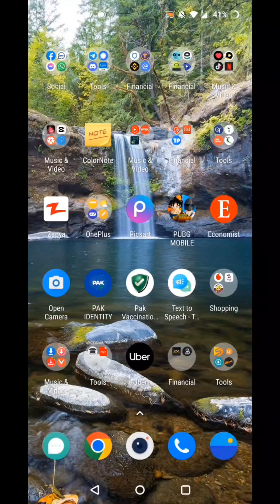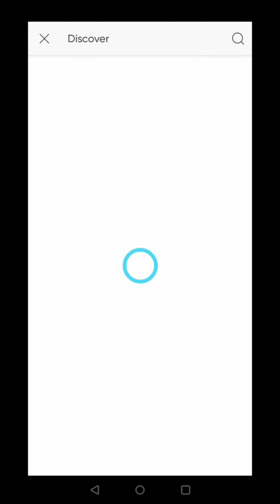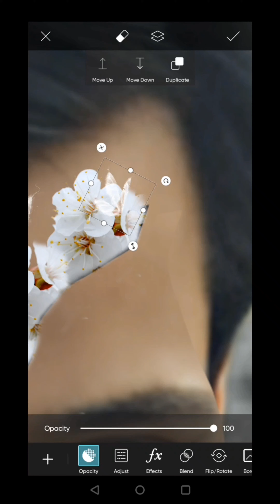Picsart Body Flower Photo editing